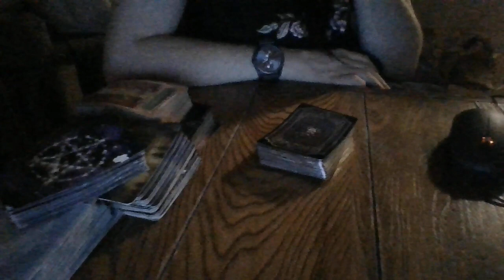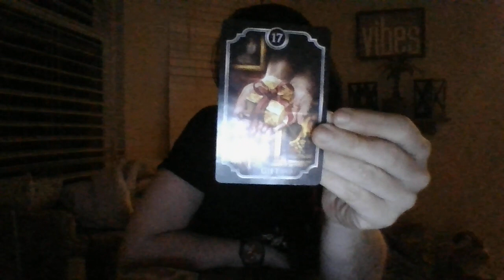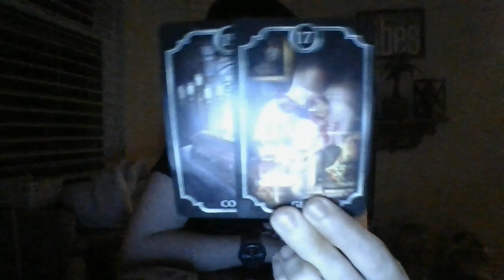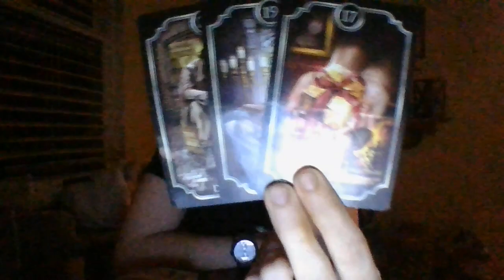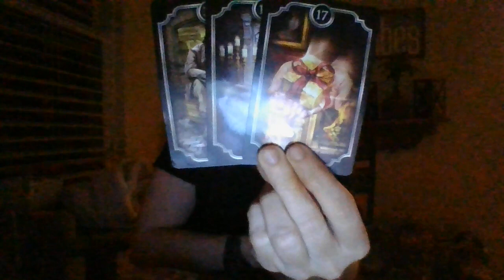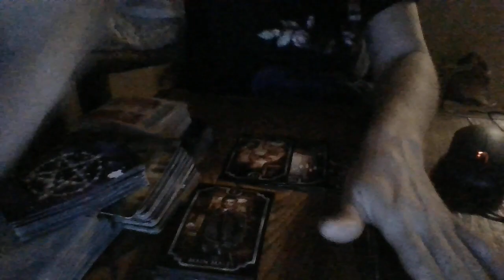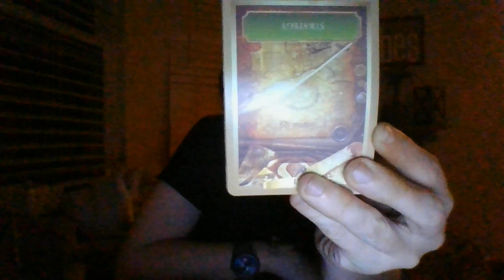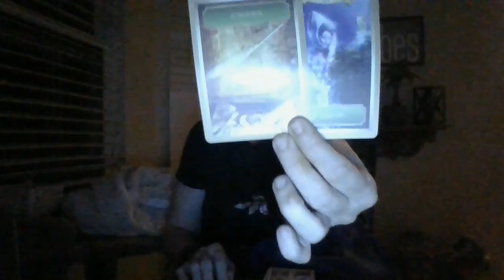5/22- A LEGALLY MARRIED COUPLE'S 'EMPIRE' HAS BEEN CRUMBLING! DIVORCE COMING! LOVELESS MARRIAGE!